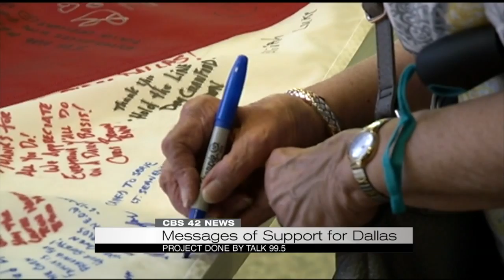Messages of support for Dallas